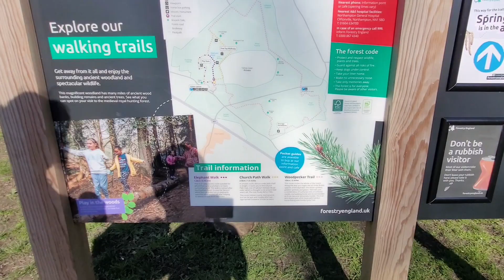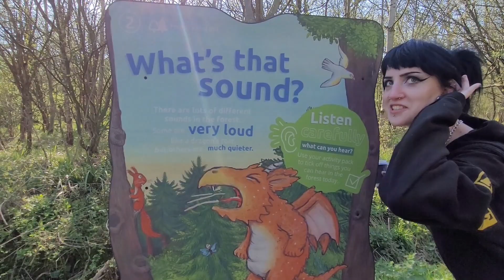Salcey Forest - Best Forest in Northamptonshire?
Welcome back to our travel vlogs in our DIY campervan! On a recently rare sunny day we go and explore Salcey Forest and stumble across a disappointing discovery.

SUBSCRIBE! if you're interested in traveling around the world on a budget in a self converted van showcasing some of the best places to visit in the UK, Europe and around the World.

We are Lily and Luke, Lily is a tattoo artist and Luke is a professional drummer, we spend much of our time out on the road experiencing new places and use this channel to document our adventures.